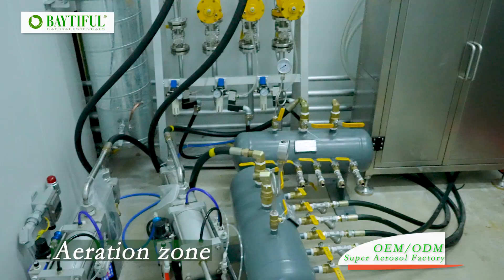Discover how our Aerosols are made-Baytiful GMPC Aerosol Factory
As a GMPC and ISO22716 certified aerosol factory, Baytiful Aerosol Factory takes great pride in producing high-quality aerosol products for the cosmetic and haircare industries.